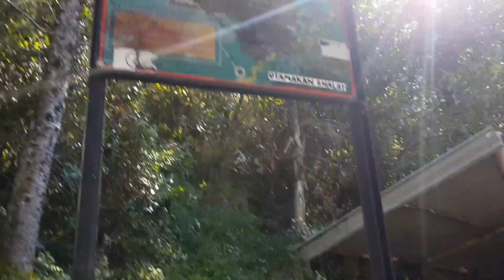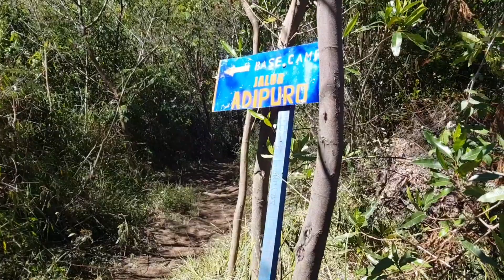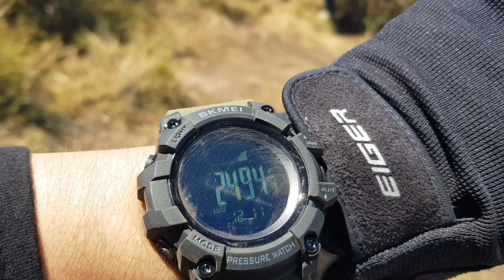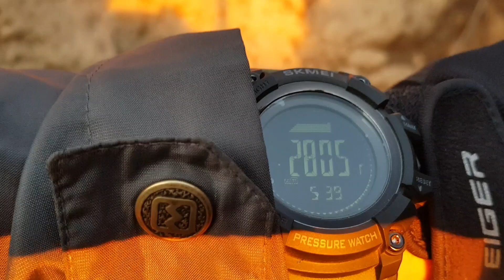Pendakian Mt.Sumbing Via Butuh Kaliangkrik | jejak jalu | nepal van java| ojeg sumbing | pendaki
mt sumbing Via Butuh Kaliangkrik | jejak jalu | nepal van java magelang  | ojeg sumbing | pendakian gunung sumbing via butuh kaliangkrik| nepal van java magelang | ojek sumbing | jalur pendakian gunung sumbing via butuh kaliangkrik | desa di lereng gunung sumbing | mt sumbing via butuh kaliangkrik | pendaki santai.

Kita berangkat tanggal 30/08/2020 dari wonosobo untuk muncak Mt. Sumbing via butuh kaliangkrik.oh iya sekedar info dusun butuh ini sangat viral di medsos karena letak dusunya yang mirip salah satu desa di nepal heheheh..makanya banyak orang yang datang sekedar untuk selfie dan foto².

setempel waktu :
0:00 intro
0:47 awal pendakian
2:41 pos 1
4:52 pos 2
9:59 pos 3
12:07 sampai pos 4
12:45 summit
14:00 penutup